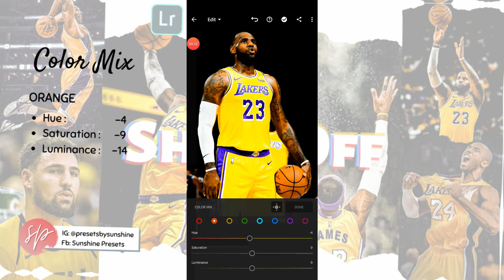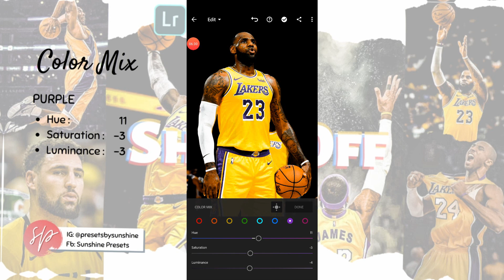How to Edit Lebron James Inspired in Lightroom | Lightroom Mobile Presets Free Dng | SHOW OFF Preset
SHOW OFF Preset Lightroom Editing Tutorial
(Yellow and Black Tone)

READ THIS FIRST:
- This DNG File is protected by a password.
- PASSWORD is posted on the video *it will pop up on the upper right corner of your screen as a Card*
- Watch this video in Youtube app to get password.

NOTE:

If you see the password, please don’t put it in the comment section below 🤦🏻♀️🤷🏻♀️

If you didn’t see the password, here’s the TIP:
• Watch the full tutorial video
• When you’re done, you can do the editing on the mobile application